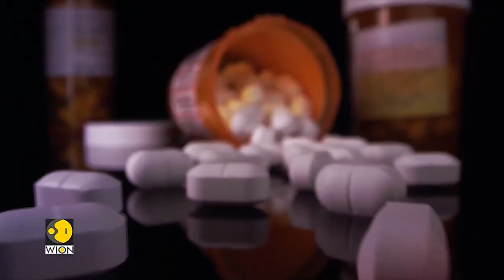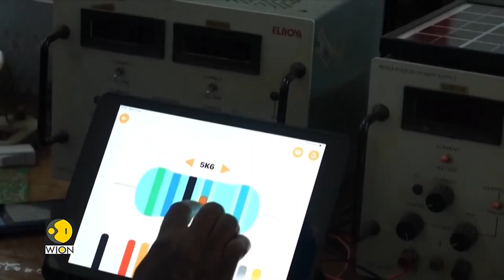Scientists Witness Earliest Moments Of A Supernova Explosion | GRAVITAS Highlights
For the first time ever, astronomers watched a massive star explode and captured its very earliest moments. This is the story of how we peered into the abyss and saw creation and destruction woven together on a cosmic stage.